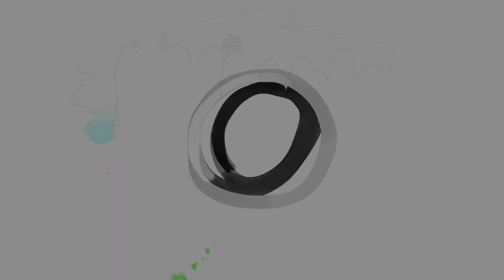4 Minute Face Lifting Jade Roller Class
This lovely routine with a jade roller is great for wellness and glowing skin. After I introduce the video I don’t talk so you can enjoy the routine in calm and relaxation. Apply serum to a clean face and have clean hands. Always work to your own level with all facial yoga, checking with a doctor first if you suffer any medical or skin conditions. If you are new to my channel, I am Danielle Collins, World Leading Face Yoga Expert and best selling author and I love sharing natural and effective techniques to help you look and feel the best version of you.

Apps: search ‘Danielle Collins’ in App Store.

Audio book

Have a great day! Danielle x